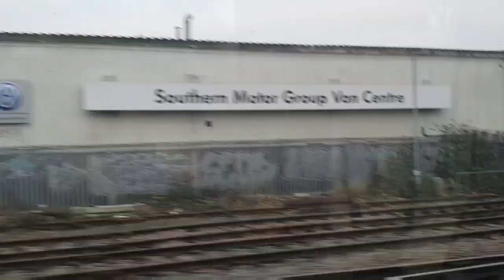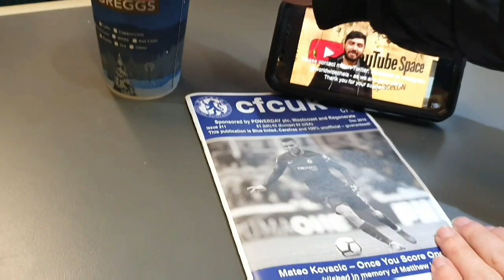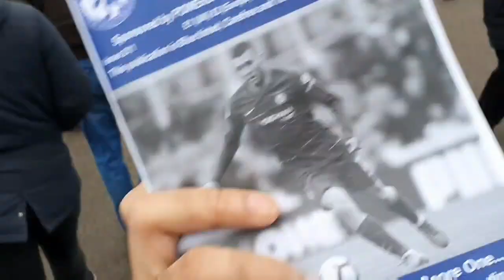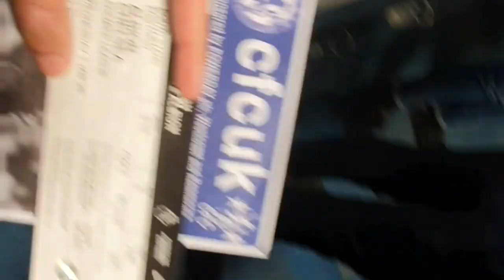BRIGHTON 1-1 CHELSEA VLOG | KEPA SAVED US, LUCKY TO GET A POINT | SIGNINGS NEEDED IN JANUARY